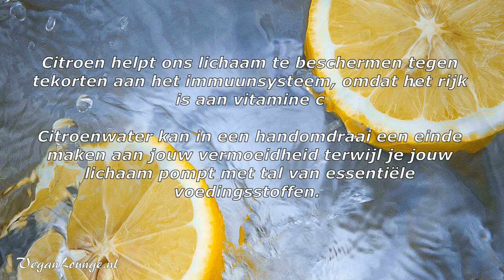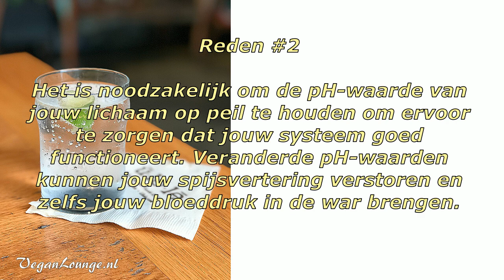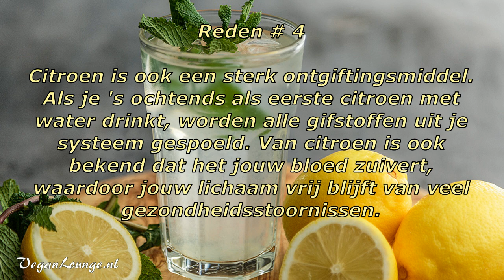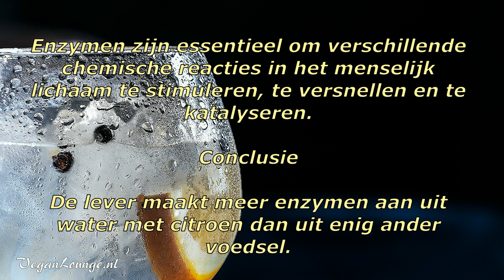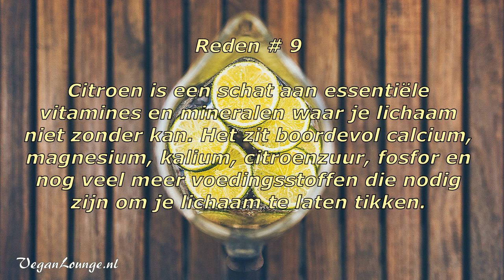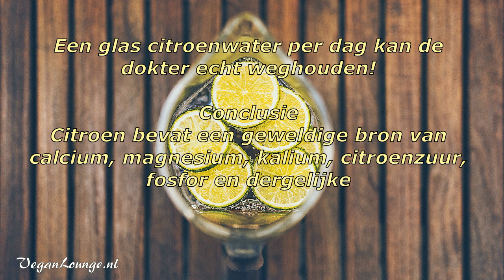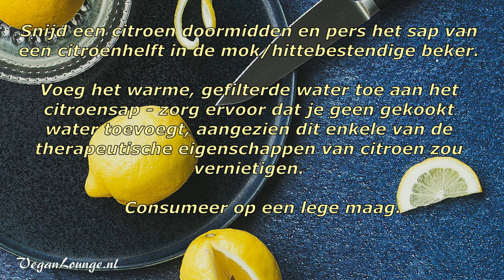10 REDENEN WAAROM JE DAGELIJKS CITROENWATER ZOU MOETEN NEMEN🍋🌿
Citroen helpt ons lichaam te beschermen tegen tekorten aan het immuunsysteem, omdat het rijk is aan vitamine c.

Citroenwater kan in een handomdraai een einde maken aan jouw vermoeidheid terwijl je jouw lichaam pompt met tal van essentiële voedingsstoffen. Als je hebt besloten om een gezonde wending in je leven te nemen, dan is deze gele supervrucht de beste metgezel die je ooit kunt krijgen. Het enige wat je hoeft te doen is wat citroensap in warm water te persen en al het goede op een lege maag op te nemen.